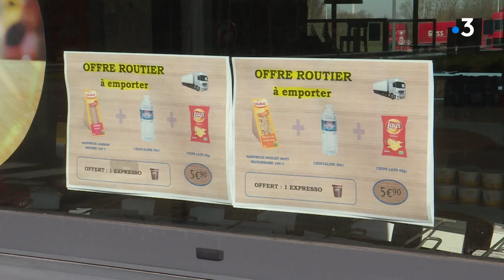Coronavirus - Saint-Hilaire-Cottes : les aires d'autoroutes rouvertes pour les routiers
L'État s'est engagé à garder un maximum d'aires de repos ouvertes pour permettre aux transporteurs routiers, qui ravitaillent les magasins, de travailler dans les meilleures conditions possibles.